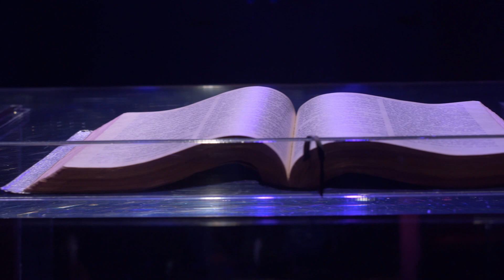11.19.23 ESC Weekly Ministry Updates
ESC In-Service Video Announcements PREVIEW

- Prayer Sunday (11/19)🙏🏾

- Wednesday WAKE UP! Special ThankYouLord 7am Prayer Call (11/22)🙏🏾

- Thanksgiving Day Worship (10am, Main Campus) (11/23) 🙌🏾

- Church Offices Closed (Holiday Observance) (11/23 & 11/24) 🗓️

- Church Celebration 2023 (ESC Members - All Campuses) (11/26)🎉

- Wills vs. Trust Seminar (6:30pm, Zoom) (11/28) 💻

- Wednesday WAKE UP! 7am Prayer Call (11/29)🙏🏾

- Fall Family Fun Night (6pm, Main Campus) (11/29)🍁

- Wills vs. Trust Seminar (6:30pm, Fishers Campus) (11/30)💰

- Wednesday WAKE UP! Special December 7am Prayer Call Series Kick Off - FollowTheStar: "For Unto Us a Child is Born”..." (12/6) 💫

- The Forgotten Gift: An IGNiTE🔥Children's Ministry Christmas Production (12Noon, RCCYC-Main Campus) 12/9 🎁

Visit easternstarchurch.org for ministry information & updates 💻